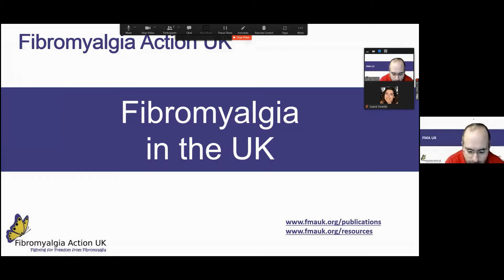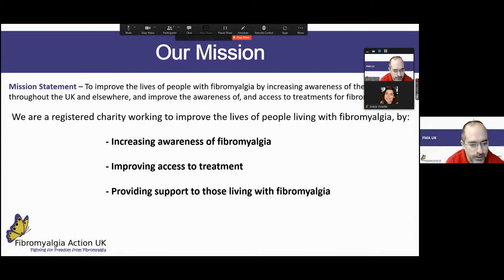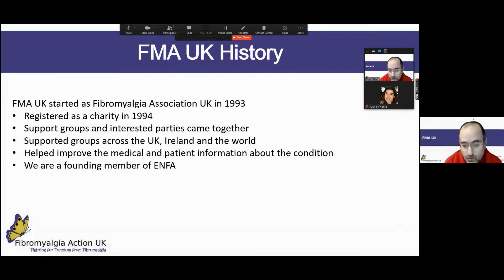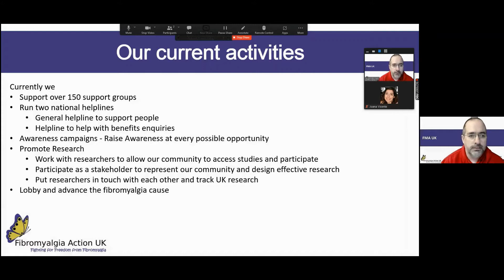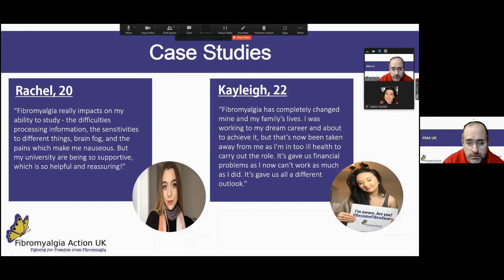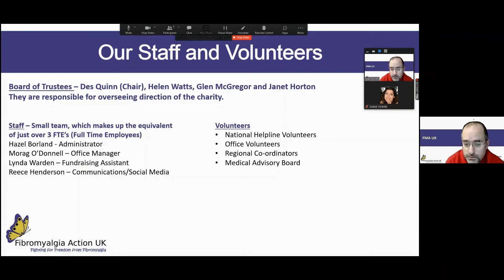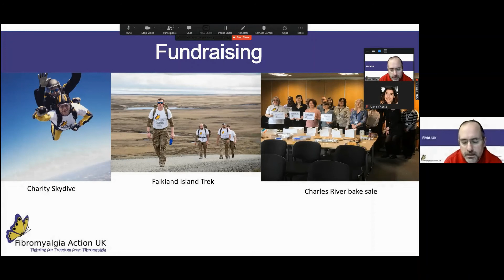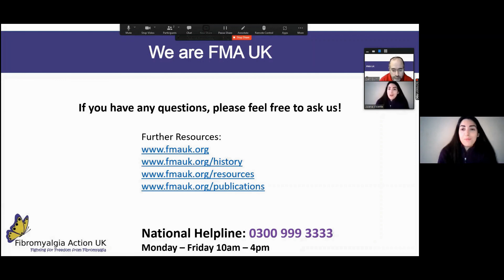Meet our Member - FMA UK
The first video of the project “Meet our Members”, which allows us (and you) to get to know our network member organizations.
So, our first stop is in the UK, to meet Fibromyalgia Action UK!